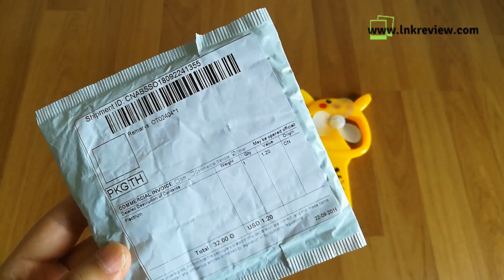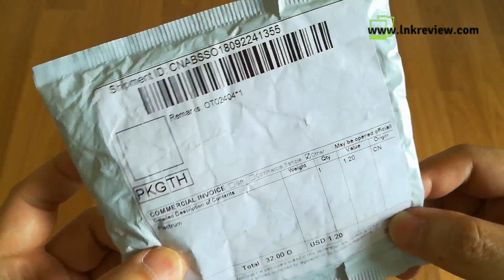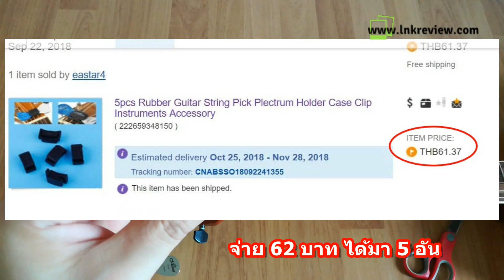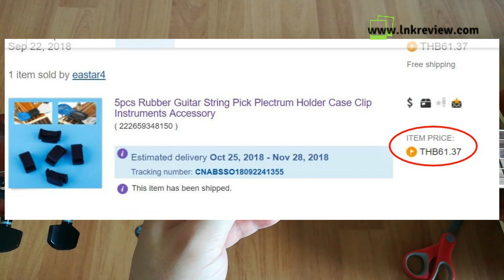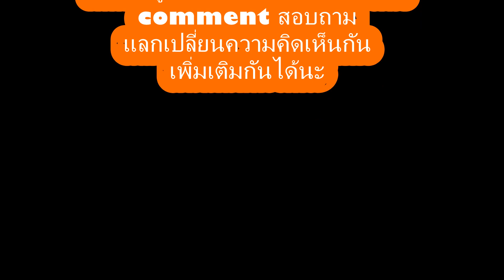ที่เก็บ ปิ๊กกีต้าร์ ที่เสียบ ปิ๊กกีตาร์ กล่องเก็บ ตลับที่ใส่เก็บ ปิ๊กกีตาร์